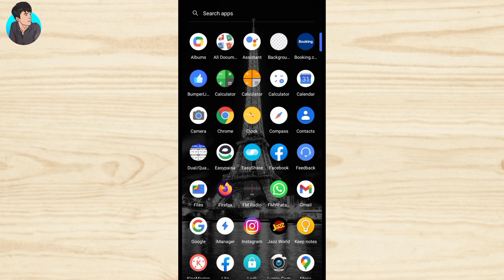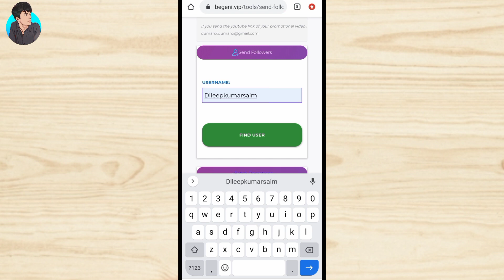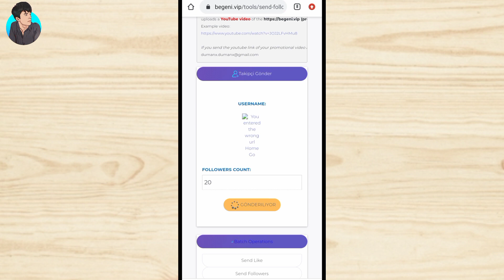HOW TO INCREASE FOLLOWERS ON INSTAGRAM ( 1000 in 1Day ) |Instagram Par Followers Kaise Badhaye 2021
Hello Friends aj ki Video Mai Mene Sikhaya Hai K Ap Kis Tarha Apne instagram account pe 1 din mai 1000 Followers Increase kar Sakty ho.

Queries Solved:-
1. How To Increase Instagram followers
2. Free Instagram Followers
3. Instagram Par Followers Kaise Badhaye
4. 1000 Instagram Followers